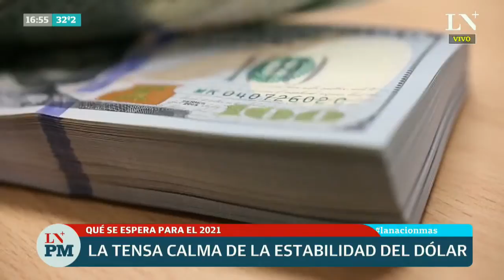Iván Carrino: "La inflación argentina hoy es como una olla a presión"